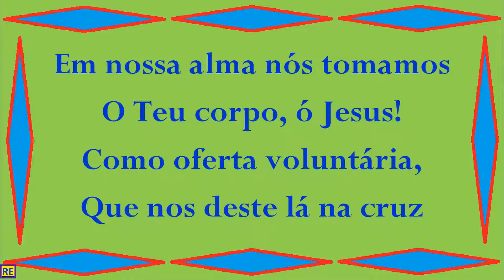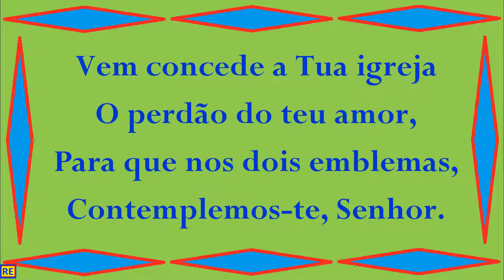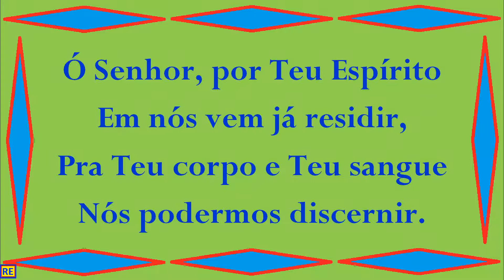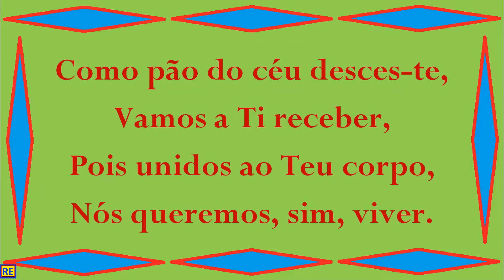Hino 22 da Harpa Cristã Play Back